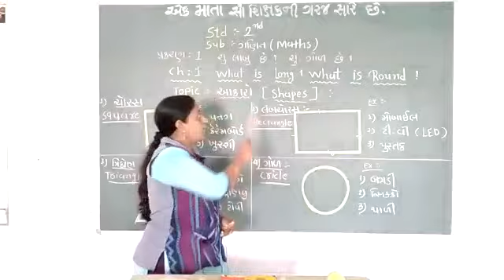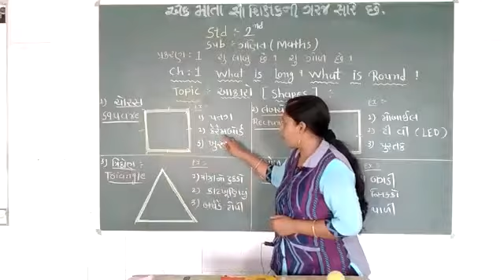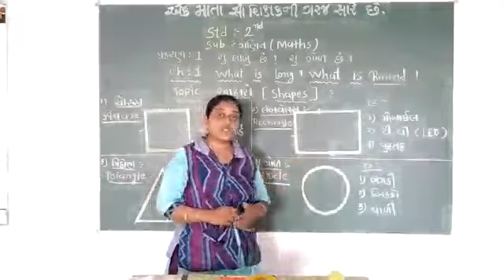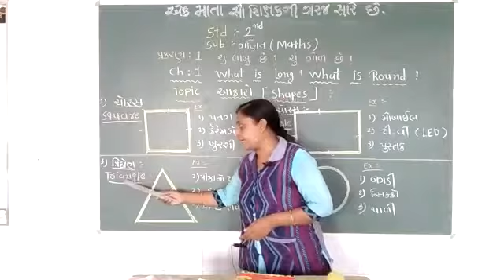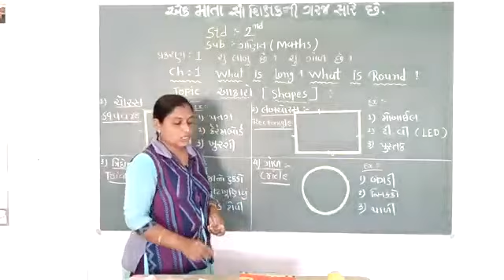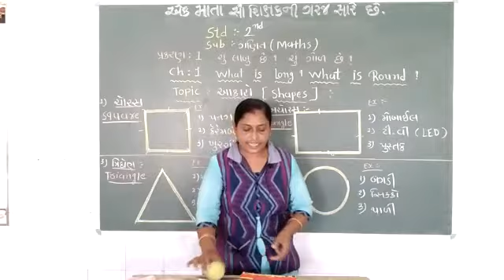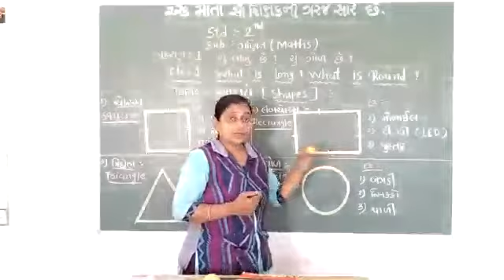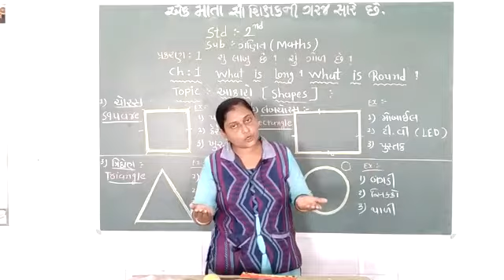STD 2 | MATHS | CHAP 1 | TOPIC - SHAPES